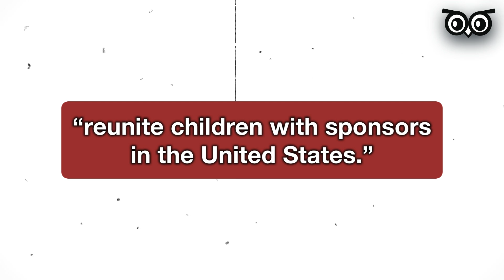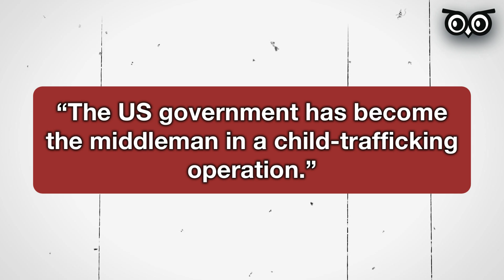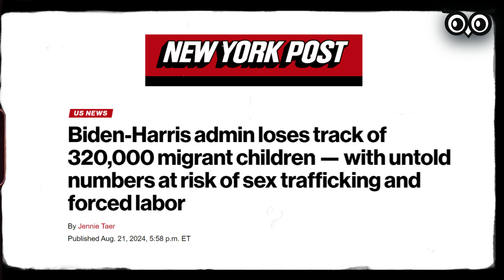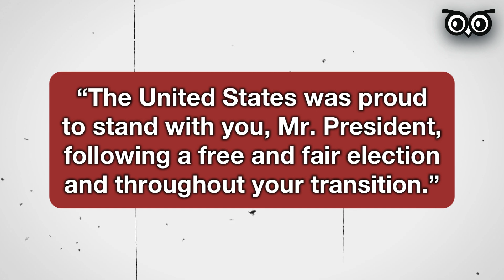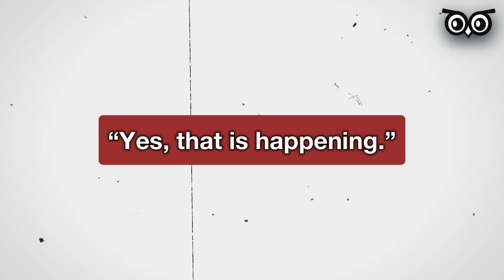Kamala Harris Sacrifices Children, Women for Political Gain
Contrary to her acceptance-speech claim that her sole client is the people, Kamala Harris is a handpicked frontman for an amoral, antidemocratic regime. While regime media falsely portray her as caring, regime policies direct people from south of the border straight into the hands of Mexican cartels that enslave children and rape women.

In his latest analysis, Editor-at-Large Steve Hecht examines the consequences of Harris's foreign policies and alliances in Central America, particularly Guatemala.